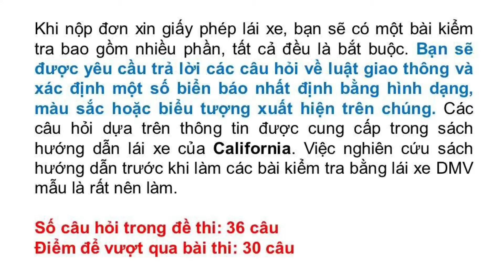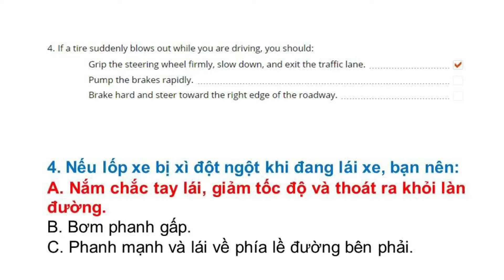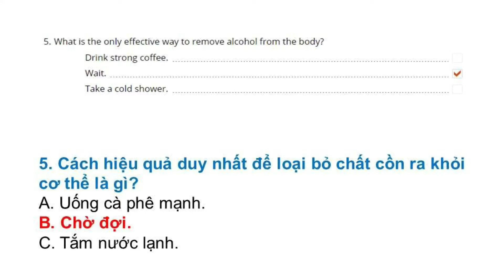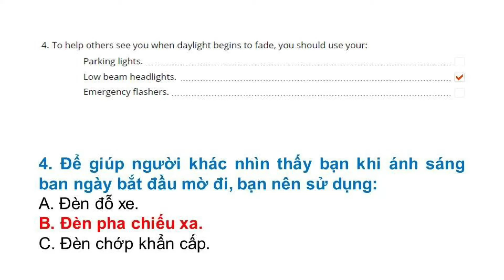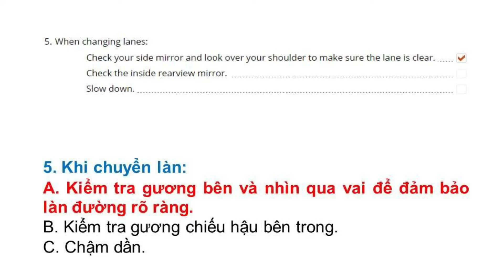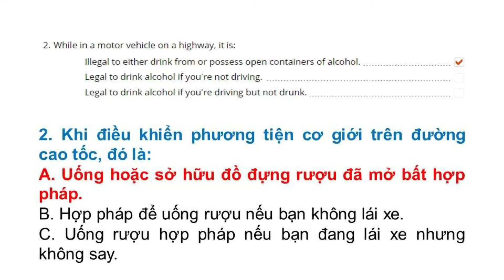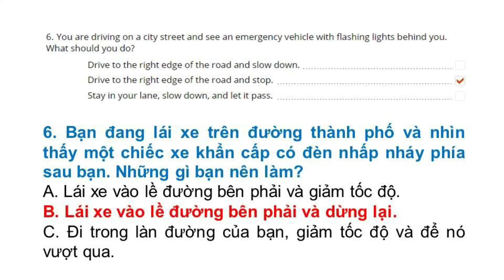ĐỀ THI LÝ THUYẾT LÁI XE BANG CALIFORNIA ( ĐỀ SỐ 5)